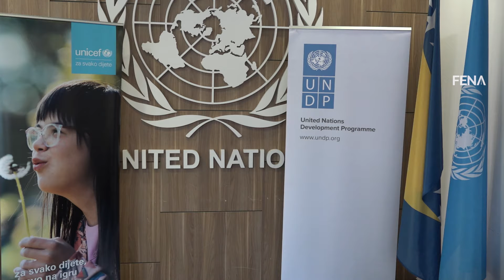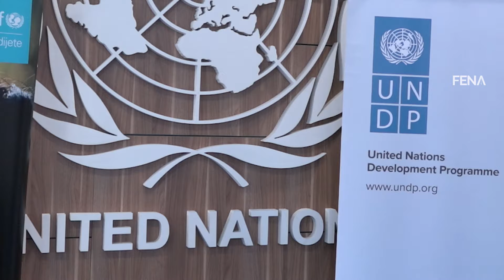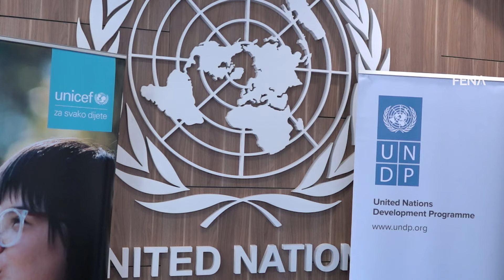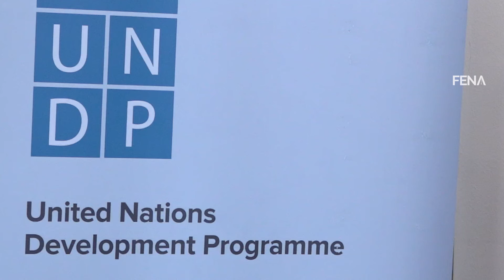UN - COVID pogoršao finansijsku situaciju za više od polovine domaćinstava u BiH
SARAJEVO, 23. juna (FENA) - Rezultati trećeg vala istraživanja “Procjena posljedica COVID-19 na društvo u Bosni i Hercegovini”, kojeg su proveli UNDP i UNICEF tokom februara i marta, predstavljeni su danas u Sarajevu. (Video FENA/Harun Muminović)